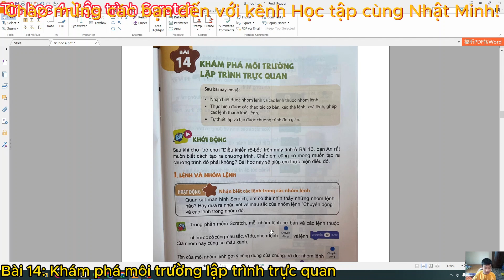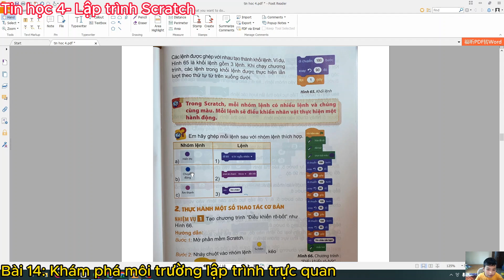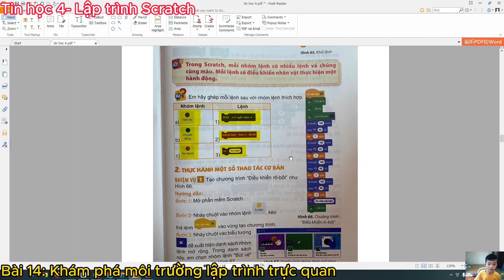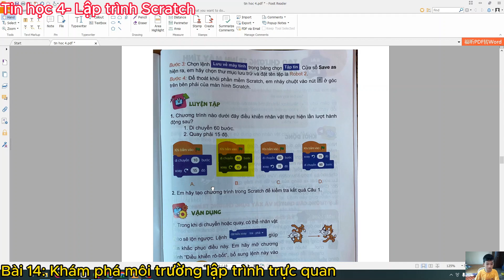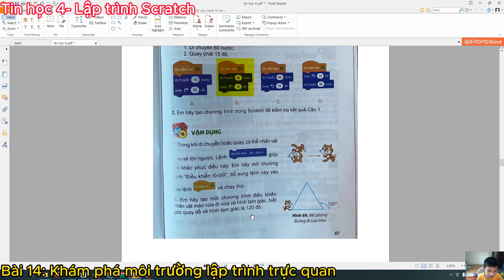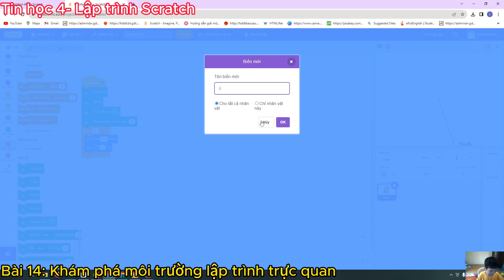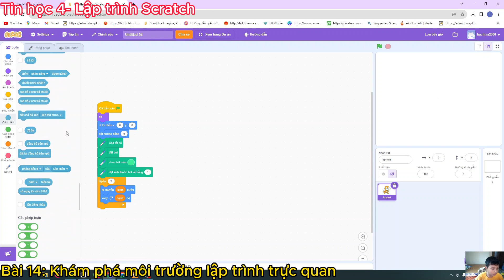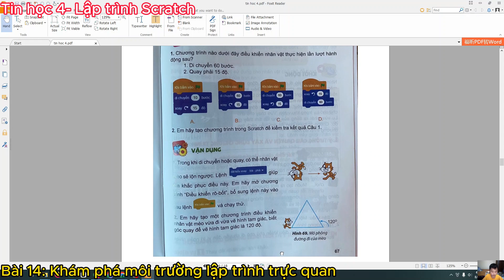Tin học lớp 4 Bài 14 - Khám phá môi trường lập trình trực quan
Tin học 4 thuộc bộ sách Kết nối tri thức với cuộc sống. Đây là bộ sách mới được xuất bản và sử dụng lần đầu tiên của năm 2023.
Lập trình Scratch 3.0 có thể giúp bạn vẽ được hình này một cách đơn giản và dễ dàng.
- Giúp các bạn nhỏ sáng tạo trong việc học và làm những game đơn giản, vui nhộn.
- Giúp trẻ hình thành thói quen tự giác học tập, giải trí và bồi dưỡng đam mê lập trình, có tư duy logic, chặt chẽ.
-Hỗ trợ đắc lực cho trẻ rèn luyện tính kiên trì, tỉ mỉ trong học tập và cuộc sống.
Ngôn ngữ lập trình ngày càng trở lên phát triển và quan trọng trong cuộc sống hiện đại. Scratch là ngôn ngữ lập trình dễ sử dụng bởi vì nó vừa trực quan, vừa đơn giản cho mọi lứa tuổi. Scratch là ngôn ngữ nền tảng giúp bạn trang bị những kiến thức nền tảng về lập trình.
Nếu cần tài liệu hướng dẫn lập trình Scratch thì các bạn comment phía dưới bình luận.